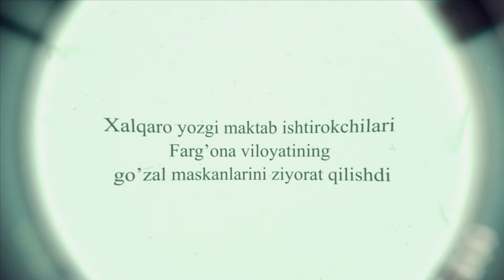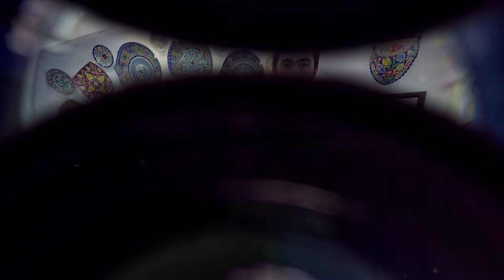Yozgi maktab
Institutimizda “Polimus-2022 “- xalqaro yozgi maktab o’z faoliyatini boshlagan.

🔰 Kuni kecha Xalqaro yozgi maktab ishtirokchilari Farg’ona viloyatidagi so’lim va go’zal maskanlarni ziyorat qilishdi. Talabalar Rishton tumanidagi kulolchilikka ixtisoslashgan markazlar, Qo’qon shahridagi Xudoyorxon o’rdasi va shunga o’xshash bir necha qadimiy va o’zligimizga xos bo’lgan muqaddas qadamjolarga tashrif buyurishdi.

Eslatib o’tamiz, xalqaro yozgi maktab 10-avgustga qadar davom etadi!